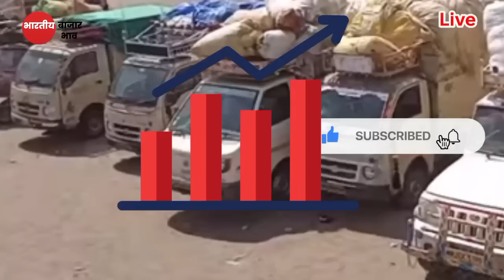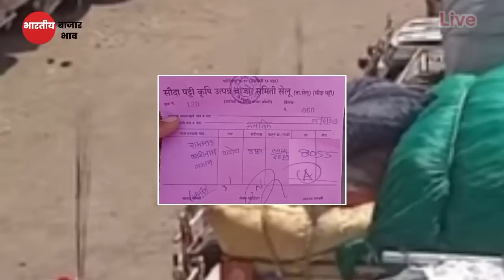आज दुपारनंतर कापसाचे भावात वाढ 5, एप्रिल, | kapus bhav today,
Upcoming Video

1)bajarbhav update

2) बाजारभाव अपडेट

3) कापूस बाजार भाव

4) kapus bajar bhav

5) kapus bhav today

6) कपास का भाव आज का

7) kapus

8) cotton bhav today

9) kapus market today rate10) cotton rate

11) cotton market rate

13) kapus bhav

14) bajar bhav today

15) aajcha kapus bhav

16) market bhav today

17) kapus rate today

18) kapus market bhav

19) kapus bhav today Nashik

20) aajcha kapus bajar bhav21) today's rate of cotton

22) kapus bajar bhav todaylive kapus bazar bhav

24) aajche kapsache bhav

25) kapus bajar bhav today live

26) kapus bajarbhav aajcha

27) कापूस बाजार भाव आजचा

28) कापूस बाजार भाव आजचे

29) कापूस

30) कापूस भाव लातूर

31) कापूस बाजार भाव32) कपास मंडी भाव आज का

33) नासिक मंडी कपास भाव आज का

34) आजचा कापूस

35) कापूस भाव

36) कापूस बाजार भाव आज

37) आजचे बाजारभाव

38) आजचे कापूस बाजार भाव

39) बाजार भाव आजचे

40) आजचे कापसाचे भाव सांगा41) महाराष्ट्रातील मख्य बाजार समितीचे कापसाचे भाव

41) मुख्य बाजार समितीचे कापसाचे भाव

42) नाशिक जिल्ह्यातील आजचे कापसाचे बाजार

कापूसबाजारभाव आजचे

भाव